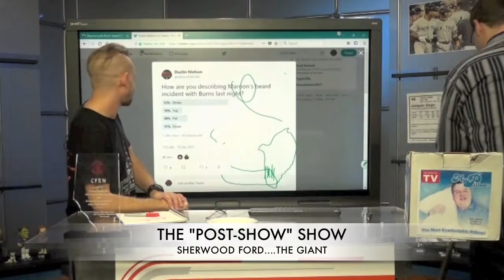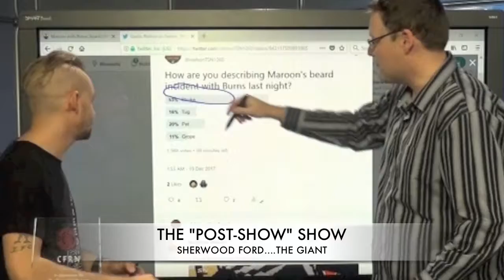Sherwood Ford "Post-Show" Show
Nielson and Lt. Eric take a look at what exactly Maroon was thinking by grabbing Burns beard.